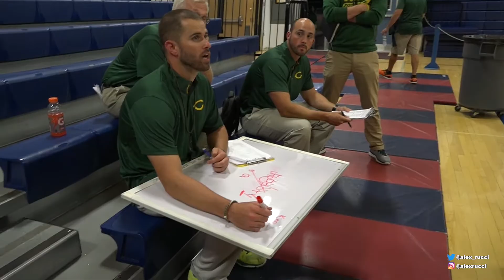Clearview Football "Together" - Final Edited Mix